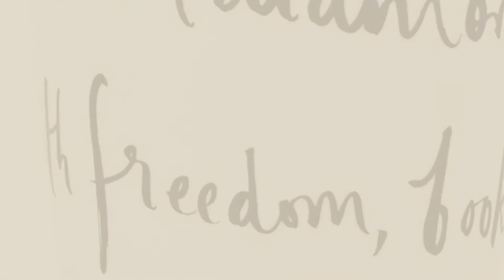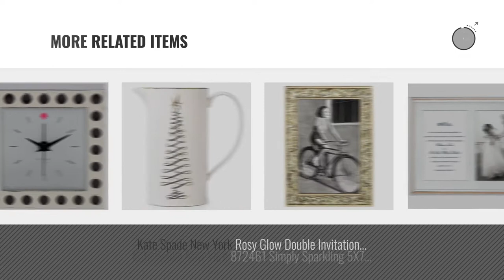Top 10 Kate Spade Home Decor [2018 ]: Kate Spade Strut Your Stuff 3Pc Kitchen Gift Set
New! 2019 Black Friday / Cyber Monday Kitchen Linen Sets Deals and Updates.

Black Friday / Cyber Monday Kate Spade Strut Your Stuff 3Pc Kitchen Gift Set by Kate Spade New York

Black Friday / Cyber Monday kate spade new york Cross Pointe Spots Clock by Kate Spade New York

Black Friday / Cyber Monday Kate Spade New York Garden Drive Dr Sq Jewelry Box Spot by Kate Spade New York

Black Friday / Cyber Monday Kate Spade Daisy Place Large Eyeglass Tray Lenox Porcelain New In Box by Kate Spade New York

Black Friday / Cyber Monday kate spade new york Daisy Place I'd Rather Be Vase, 9" by Kate Spade New York

Black Friday / Cyber Monday Kate Spade New York Document Holder (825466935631) by Kate Spade New York

Black Friday / Cyber Monday Kate Spade Short Painted Vase by Kate Spade New York